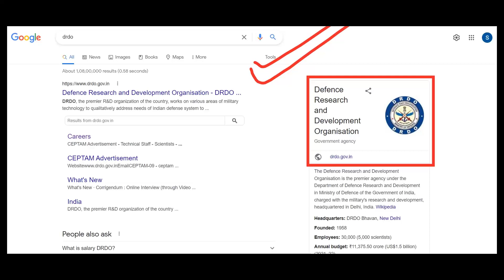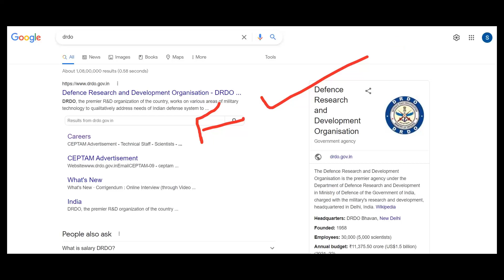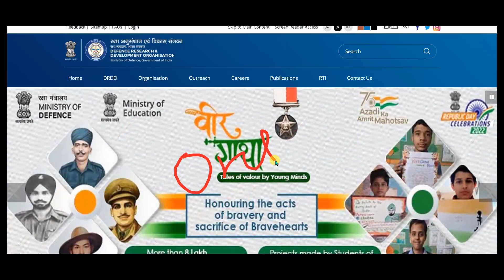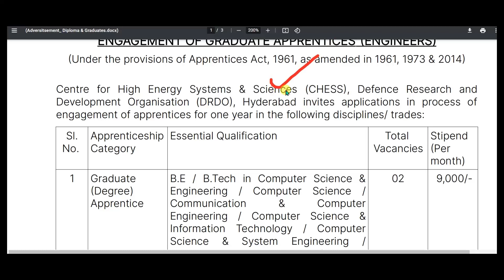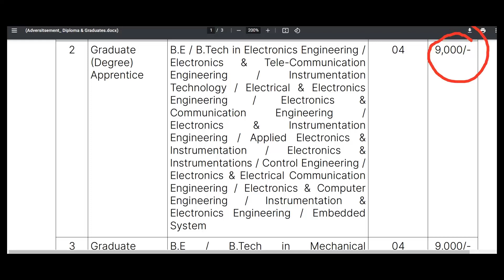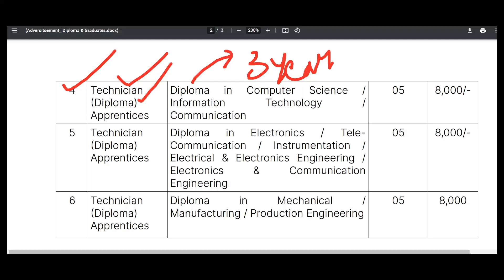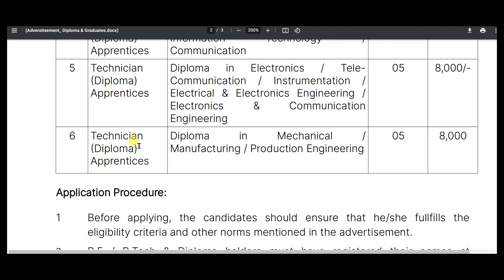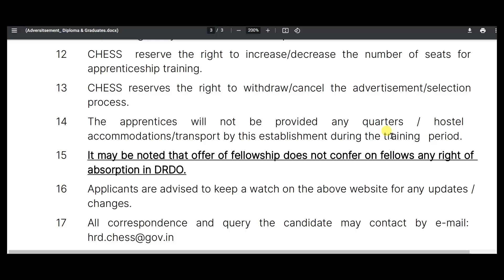DRDO Recruitment for fresher 2022/drdo apprentice/latest jobs/gov job/smart Jobs/Diploma/Graduate